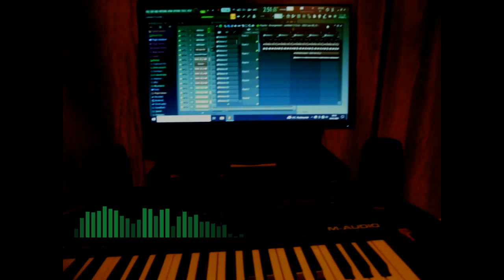Instrumental Music - Trumpet Voice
song played on the keyboards, drum machine